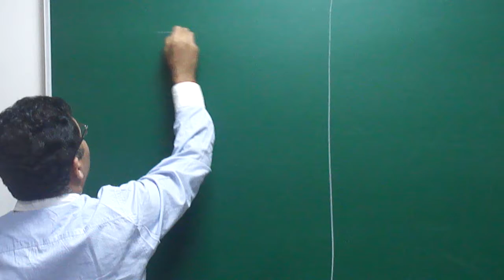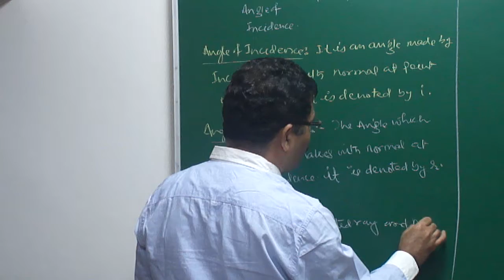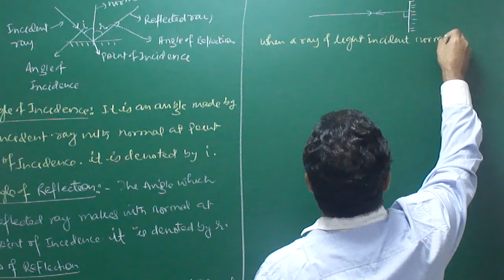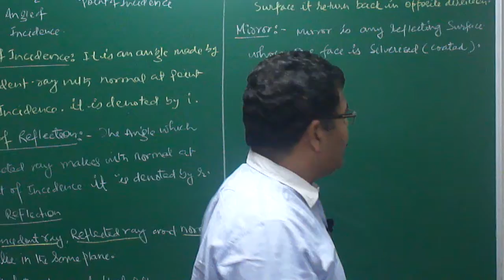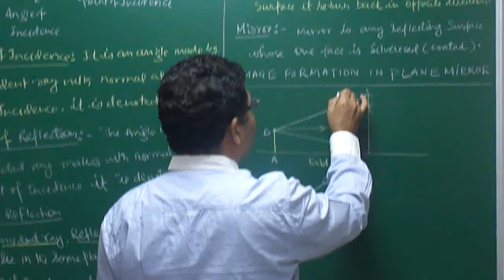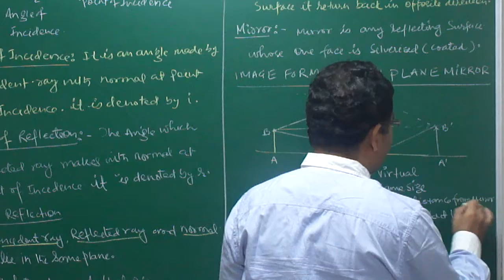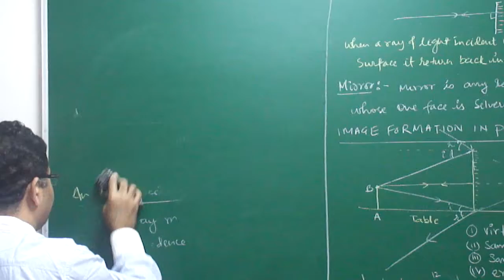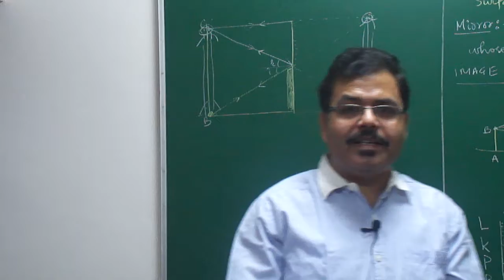Physics Class10: Reflection & Refraction of Light Part-02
Laws of Reflection & Image formation on Plane Mirror By Arbind Singh